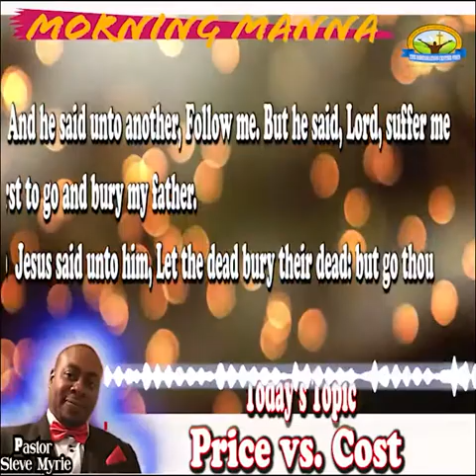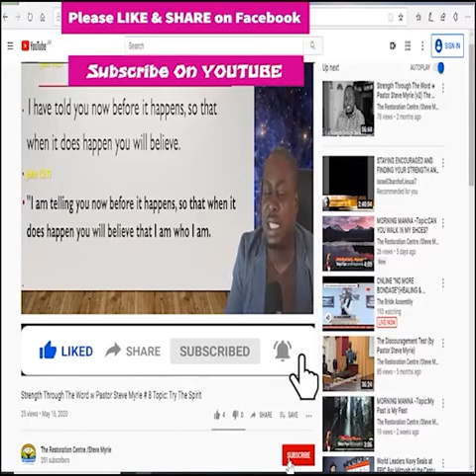MORNING MANNA #100 Topic:Price vs. Cost..Celebration Uploads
A big thank you to all those who supported this ministry today is my 100 upload of Morning Manna

MORNING MANNA #100 Topic:Price vs. Cost..Celebration 100 Uploads